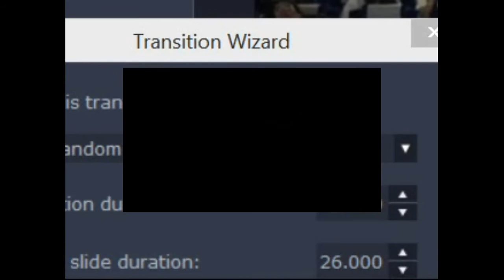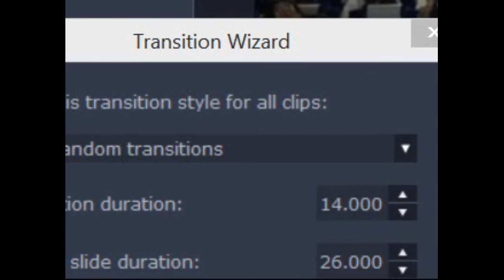ฐปณีย์เปิดชีวิตนักข่าว เคยถูกขู่ฆ่า ซากหมูตายก็เคยกินมาแล้ว